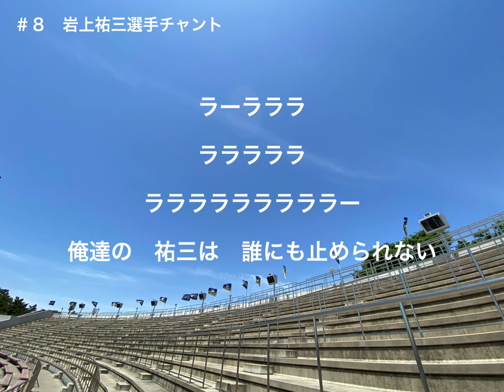ザスパクサツ群馬 #8 岩上祐三 チャント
ザスパクサツ群馬　「岩上祐三選手」チャント

●歌詞
ラーラララ
ラララララー
ラララララララー
俺達の祐三は誰にも止められない